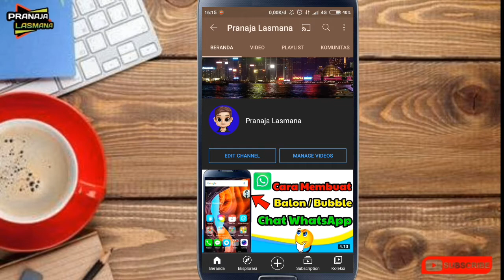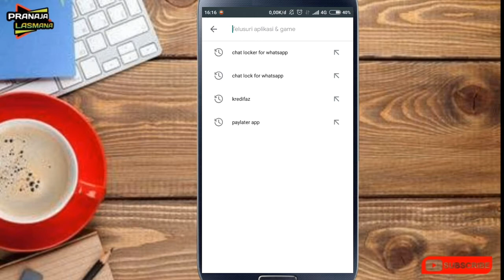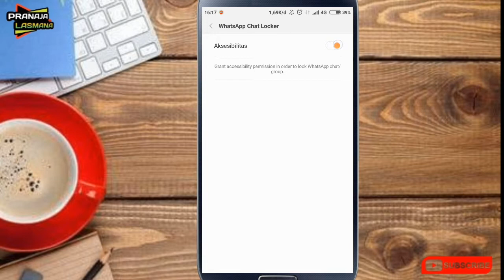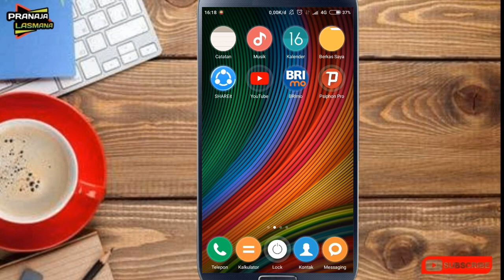Cara Amankan WhatsApp Dari Orang Tak Bertanggung Jawab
Cara Mengunci Pesan WhatsApp Ori | Pengamanan Whatsapp ...

OK,kita ketemu lagi kawan,kali ini saya membuat kan vidio tentang cara mengunci chat whatsapp resmi || trik whatsapp. ,Simak vido nya sampai akhir ya kawan,Dan Saya Ucapkan Terimakasih Buat Kalian Semua Yang Selalu Mensupport Dan Setia Di Channel Ini Karena Tanpa Support Dari Kalian Channel Ini Saya Bukan Lah Apa-Apa 😊.